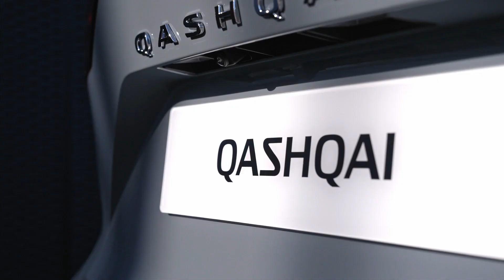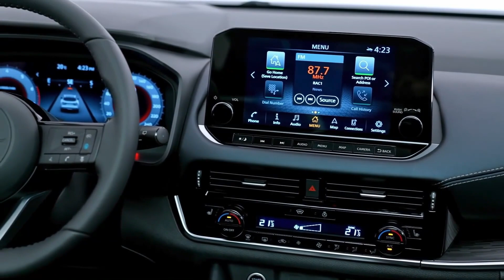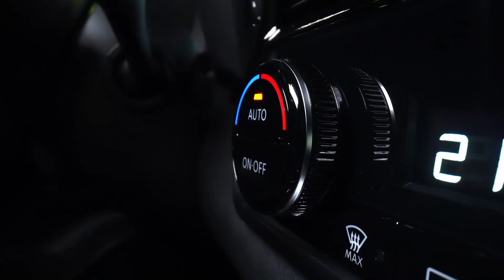New 2022 Nissan Qashqai e-Power Hybrid Compact Crossover SUV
Nissan's bold and innovative e-POWER powertrain will be introduced to the Qashqai range in late summer, again breaking the mould in the crossover segment that the Qashqai pioneered.

The new Qashqai will be the first model in Europe to be equipped with Nissan's unique e‑POWER drive system. Exclusive to Nissan and a key component in the company's Intelligent Mobility strategy, the e-POWER system is a unique approach to electrification by making every day driving both enjoyable and efficient.

The e-POWER system is comprised of a high-output battery that is complemented by a variable compression ratio 1.5-litre three-cylinder turbo-charged petrol engine generating 156hp, a power generator, inverter and 140kW electric motor of similar size and power output as found in Nissan's electric vehicles. The petrol engine generates electricity, which can be transmitted via the inverter to the battery pack, the electric motor or both, according to the driving scenario.

What sets this powertrain apart is that the electric motor is the sole source of power for the wheels, so its response is instant and linear. This represents an appealing alternative to traditional hybrids where drivers have to accept the inherent shortcomings to the driving experience.

In contrast, the new Qashqai's e-POWER system was conceived to deliver the pleasurable, effortless and smooth driving experience associated with a pure EV, but without the need to recharge.

The e-POWER system was first introduced in Japan in 2017 on the Note compact family car and it went on to become Japan's number one best-selling car in 2018.

To meet the demands of European consumers and their typically urban or suburban daily drive, the e-POWER installation has been significantly upgraded for the new Qashqai. Where the application in the Note is a three cylinder 1.2 petrol engine (80hp), charging the battery unit, and a final power output of 95kW (127hp). For Europe it has been upgraded to a three-cylinder 1.5-litre turbocharged variable compression petrol engine (156hp), which translates to a total final power output of 140kW (188hp).

The advantage of the e-POWER system is that the engine runs within its optimal range and best compression ratio, leading to superior fuel efficiency and lower CO2 emissions compared with a traditional internal combustion motor, as well as a refined drive thanks to reduced engine noise. And the additional advantage is the minimal impact e-POWER will have on urban air quality.

Thanks to the pure electric motor drive, there's no delay in the delivery of torque as can be the case in a traditional hybrid, where there can be a sudden rise in engine speed as it responds to the accelerator demand for immediate acceleration. The instant response of the e-POWER system delivers a unique and exciting driving experience in all driving conditions.

To maximise performance, in high acceleration or high speed situations, the energy management control unit within the e-POWER system can send the power generated by the 1.5-litre engine directly to the electric motor, via the inverter, to bolster the electricity supply which is coming from the battery.